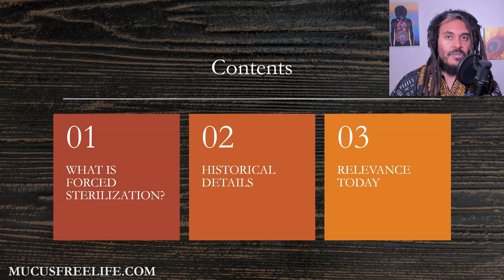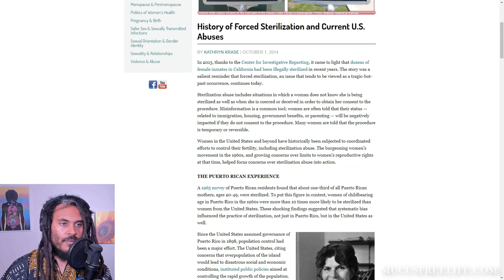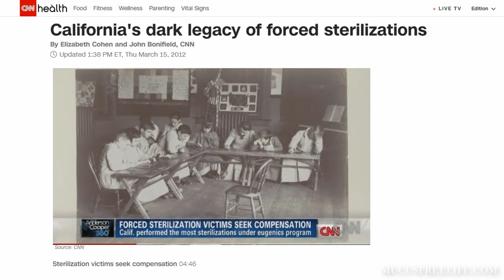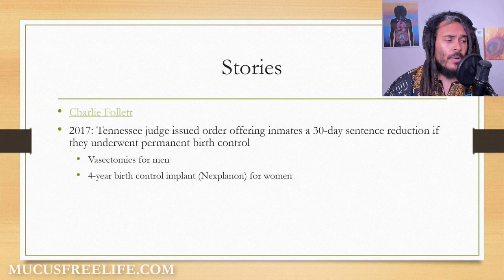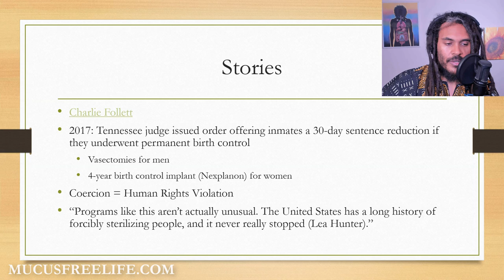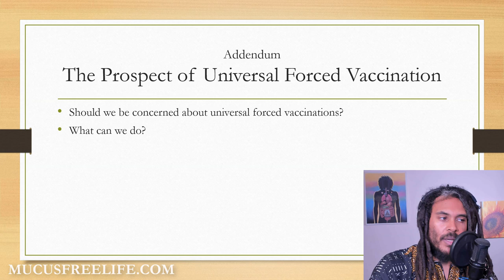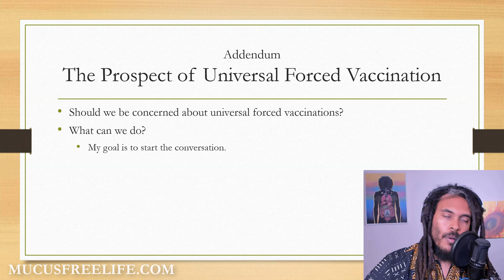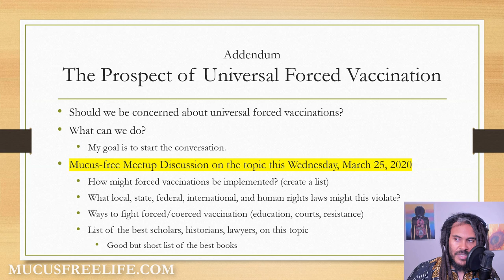A Short History of Forced Sterilization in the U.S.: What We Need to Know Today - Prof. Spira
Sterilization is a surgery to make a person or animal unable to produce offspring. Federally-funded & enforced forced sterilization policies & programs took place in 32 U.S. states throughout the 20th century. What can these horrendous and invasive government policies of the past tell us about the present and how can they help us prepare for the future?